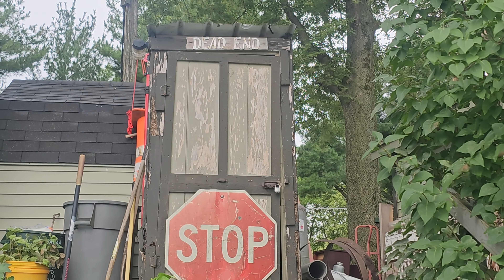AM PESCUIT SOMN LA INVITATIA UNUI PRIETEN DIN SERBIA.